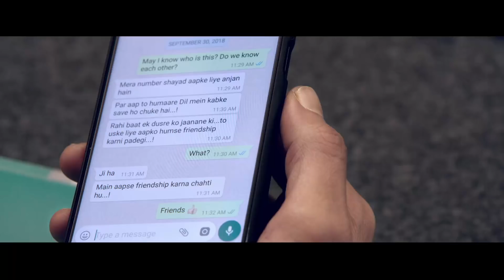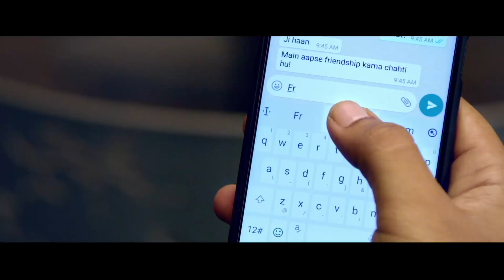Trailer of WhatsApp Love film by HMG Entertainments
HMG Entertainments presents Trailer of WhatsApp Love film releasing on 12 July.

Film Details:
Film : WhatsApp Love (2019)
Singer(s): Javed Ali, Asha Bhosale, Shreya Ghoshal, Shabab Shabari, Payal Deo
Director of Photography: Suresh Suvarna
Music Director: Nitin Shankar
Choreographer : Vitthal Patil, Amit Baing (Sufi Song)
Lyricist: Ajita Kale, Sahil Sultanpuri
Co-Producers : Satyaprakash Joshi & Anuraag Mahale
Story, Produced & Directed by: Hemantkumar Mahale
On-Screen Actors: Raqesh Bapat, Anuja Sathe, Pallavi Shetty, Sareh Far
Production House: HMG Entertainments